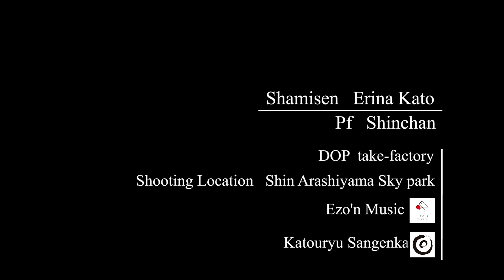【 津軽三味線 】 風のとおり道 〜 加藤恵理奈～ / "Kaze no Torimichi" Cover × Shamisen by erina kato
今回は、風のとおり道 をお届けします♡

【 風のとおり道〜Kaze no Torimichi〜 】『となりのトトロ』より

1988年公開 スタジオジブリ作品　宮崎駿監督　映画『となりのトトロ』。
世界的にもヒットした 『となりのトトロ』の裏テーマ曲がこの曲となっています。

今回この場所 に合わせ楽曲として、選曲させて頂き、風の通り道 をお届けします♡
みなさまに 喜んでいただけます様に...そう願い お届け致します。

♡ボタンを押して、応援して頂けると嬉しいです（＾＾＊）

【 Kaze no toorimichi (Path of the wind) 】From “My Neighbour Totoro”

The world well known movie “My Neighbour Totoro” directed by Hayao Miyazaki released in 1988 from STUDIO GHIBLI.
The hidden theme music of this movie, is “Path of the wind”.

I choose this music for the match of this natural place where I shot on location.
I hope you have feeling good with this music in shamisen.

Please let me know if you like it, with your actions of registration for this channel, or just tap “like”♡

【 加藤恵理奈 / erina kato 】
erinaの日常の活動については、
下記のFacebook、Instagram、Twitter等で検索して下さいね。

【 about Erina Kato 】
Please check my Facebook, Instagram and Twitter accounts below, for my daily activity.

【 風のとおり道   Kaze no Torimichi 】
Shamisen 三味線 / 加藤恵理奈〜erina kato〜
　pf  / Shinchan
    spot  /  めむろ新嵐山スカイパーク
　video shooting / take-factory Hokkaido
　    Translation /  Anna

●津軽三味線 日本民謡 加藤流三絃会 代表

【CD/DVD/BR  グッズ購入内容】
・2019 和奏ブルーレイ   税別 ¥3,200
・2019 加藤流三絃会 結音コンサート
　　　 　    ブルーレイ　税込 ¥4,400
                           DVD    　   税込 ¥3,850
・加藤恵理奈 糸響アルバム（12曲）
                                              税込 ¥2,000
・Ezo'n  歌姫（13曲) 　    税別 ¥2,500
・えりなキーホルダー      税込 ¥1,000

★お問合せ先はこちらまで★